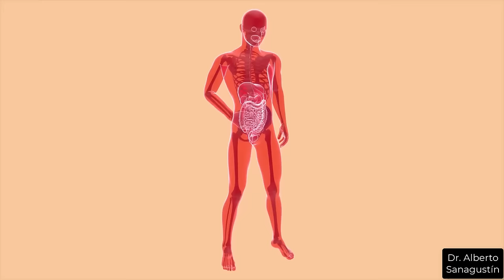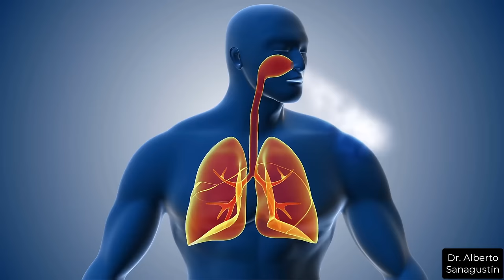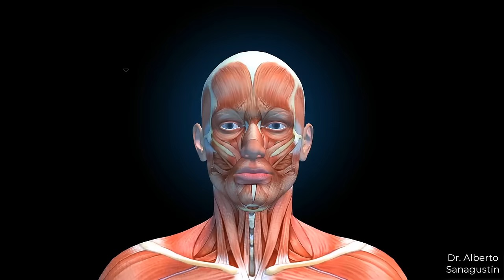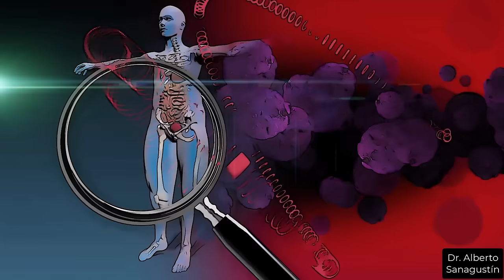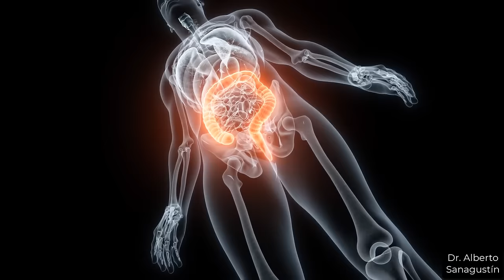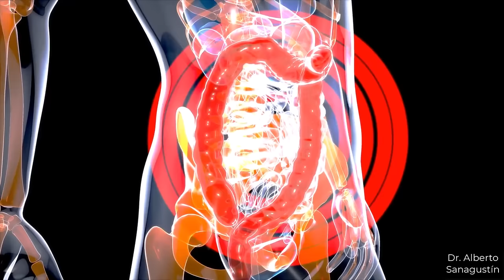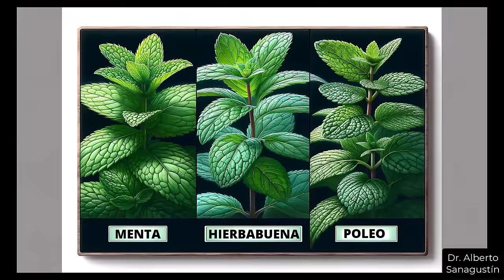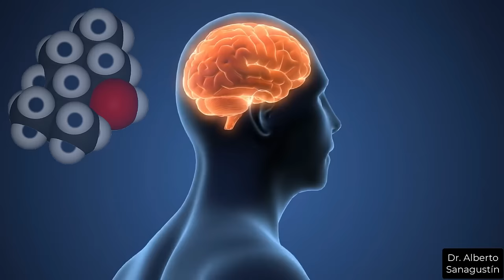ENFERMEDADES que SANAN con MENTA (CÓMO USARLA)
En este vídeo profundizo en el fascinante tema de los poderes curativos de la menta. La menta, con su aroma refrescante y sabor agradable, ha sido reconocida durante siglos por sus propiedades medicinales. Desde aliviar la indigestión hasta calmar los dolores de cabeza, esta hierba versátil es un remedio natural para muchas dolencias. Es útil para trastornos digestivos (hinchazón, calambres estomacales y síndrome del intestino irritable), catarros y procesos respiratorias, dolores de cabeza y migrañas, problemas de la piel. Explico el uso del aceite esencial de menta y cómo hacer té de menta. Al final, comento los efectos adversos y las precauciones que debemos seguir.

0:00 Qué es la menta
0:33 Beneficios para la salud
7:49 Formas de uso medicinal
10:12 Cómo se hace un té de menta
11:27 Diferencia con hierbabuena y poleo
12:18 Efectos adversos y precauciones
14:13 Vídeos recomendados

Khanna R, MacDonald JK, Levesque BG. Peppermint oil for the treatment of irritable bowel syndrome: a systematic review and meta-analysis. J Clin Gastroenterol. 2014;48(6):505-512. doi:10.1097/MCG.0b013e3182a88357

Cappello G, Spezzaferro M, Grossi L, Manzoli L, Marzio L. Peppermint oil (Mintoil) in the treatment of irritable bowel syndrome: a prospective double blind placebo-controlled randomized trial. Dig Liver Dis. 2007;39(6):530-536. doi:10.1016/j.dld.2007.02.006

Inamori M, Akiyama T, Akimoto K, et al. Early effects of peppermint oil on gastric emptying: a crossover study using a continuous real-time 13C breath test (BreathID system). J Gastroenterol. 2007;42(7):539-542. doi:10.1007/s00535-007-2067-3

McKay DL, Blumberg JB. A review of the bioactivity and potential health benefits of peppermint tea (Mentha piperita L.). Phytother Res. 2006;20(8):619-633. doi:10.1002/ptr.1936

Eccles R, Jawad MS, Morris S. The effects of oral administration of (-)-menthol on nasal resistance to airflow and nasal sensation of airflow in subjects suffering from nasal congestion associated with the common cold. J Pharm Pharmacol. 1990 Sep;42(9):652-4. doi: 10.1111/j.2042-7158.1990.tb06625.x. PMID: 1981905.

Kenia P, Houghton T, Beardsmore C. Does inhaling menthol affect nasal patency or cough?. Pediatr Pulmonol. 2008;43(6):532-537. doi:10.1002/ppul.20797

Moss M, Hewitt S, Moss L, Wesnes K. Modulation of cognitive performance and mood by aromas of peppermint and ylang-ylang. Int J Neurosci. 2008;118(1):59-77. doi:10.1080/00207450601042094

Raudenbush B, Grayhem R, Sears T, Et Al. Effects of Peppermint and Cinnamon Odor Administration on Simulated Driving Alertness, Mood and Workload. N Am J Psychol. 2009;11(2):245-256.

Newberry C, Lynch K. The role of diet in the development and management of gastroesophageal reflux disease: why we feel the burn. J Thorac Dis. 2019;11(Suppl 12):S1594-S1601. doi:10.21037/jtd.2019.06.42